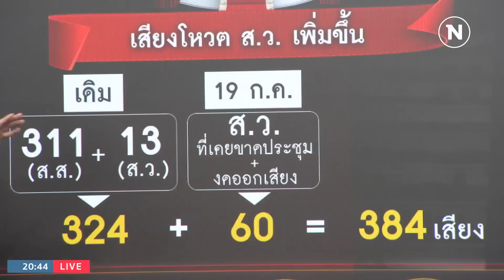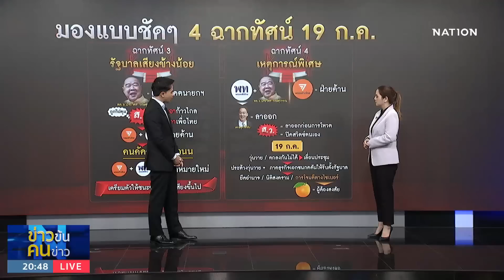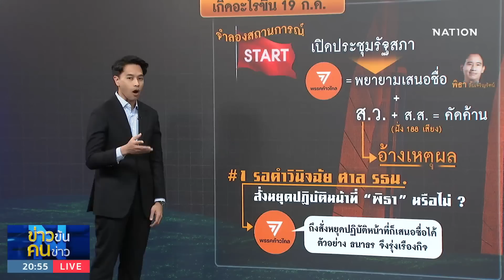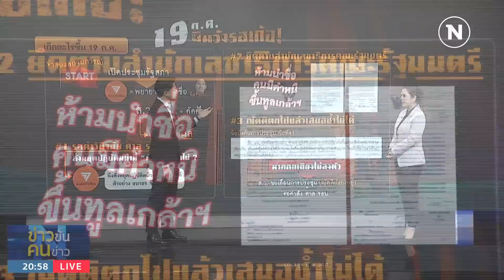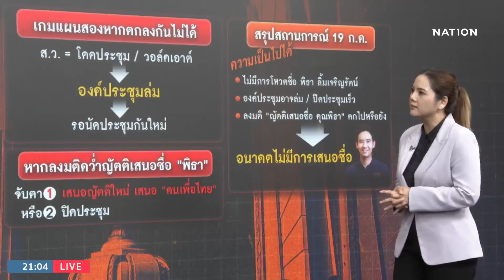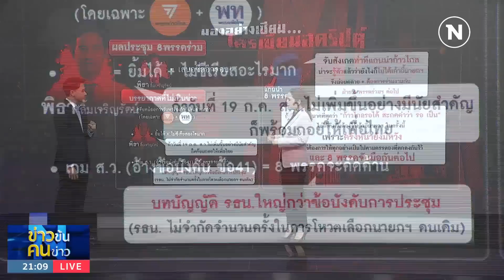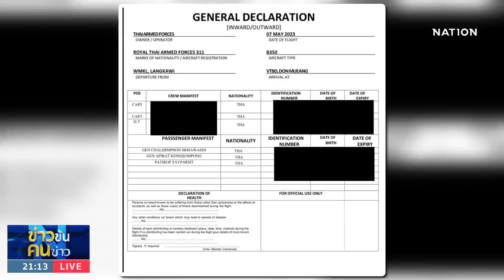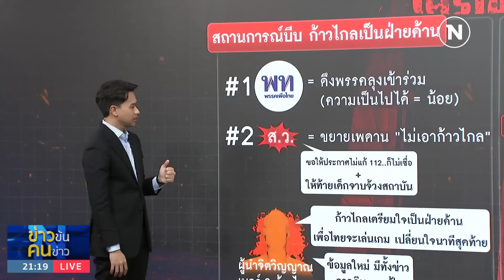สิบล้อมาล้าววว ก้าวไกลหลบหน่อย | ข่าวข้นคนข่าว | NationTV22